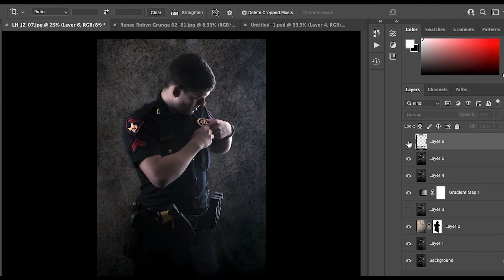ICMCommercial 02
A little something I've put together to show what I can do for you, your company and your agency.